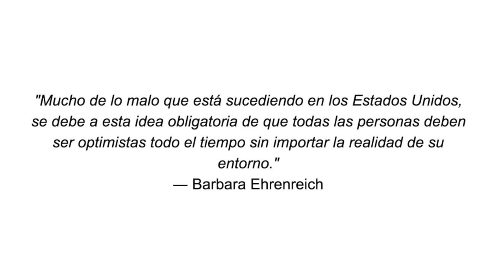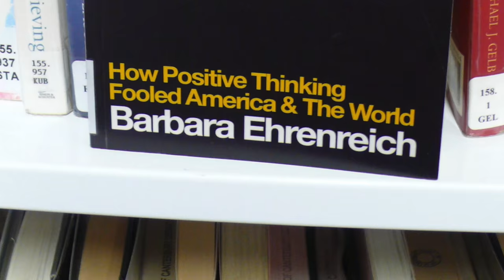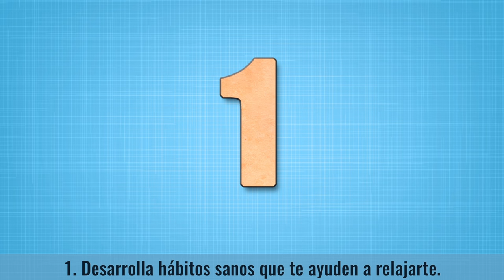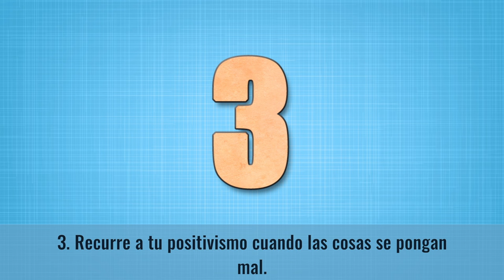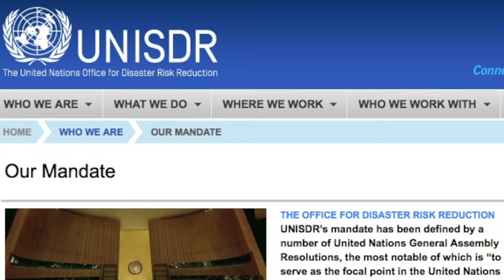Optimismo Inteligente | Cómo Ser Optimista y Tener una Actitud Positiva Conectada con la Realidad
Optimismo Inteligente: Cómo tener actitud positiva, ser positivo y optimista, sin convertirte en una persona idealista ni dejar de ser realista para ser feliz | Frases optimistas...

☰ RESUMEN:

#177 - Cómo Mantenerte Positivo pero Conectado con la Realidad.

¿Te ha llegado a suceder que a veces por ser optimista, te ganas la fama de que eres un soñador que vive desconectado de la realidad?

¿O has conocido alguna persona que abiertamente declara: yo no soy optimista, ni pesimista, yo soy realista?

En este video te compartiremos cómo evitar caer en la trampa de imaginarte un mundo color de rosa, con un arcoíris permanente y muchos unicornios donde no existen lo malo, ni los problemas.

Y también te diremos cómo puedes ser una persona optimista conectada con la realidad, para que puedas disfrutar de tu vida con toda la intensidad y los beneficios que te trae el cultivar una actitud positiva.

Todo el mundo sabe que las personas optimistas buscan constantemente lo bueno en todas las situaciones de la vida, y que las personas pesimistas buscan constantemente el lado negativo de esos mismos eventos.

Pero ser una persona demasiado  optimista y desconectada con la realidad, también te puede llevar al fracaso y la frustración.

Por eso en este canal y a todo lo largo de nuestros vídeos, nosotros te invitamos constantemente a ser optimista, pero siempre enfatizamos la importancia de que tomes acción.

Porque si te mantienes positivo, evalúas tu realidad y tomas acción, crecerán tus oportunidades para mejorar tu situación, e impactar positivamente tu realidad y la de las personas en tu entorno.

Así que tú puedes buscar constantemente el lado brillante de las cosas, sin dejar de ver la realidad.

Y para que logres ser una persona optimista y sin desconectarte de la realidad te vamos a dar estos pasos:

• 1. Desarrolla hábitos sanos que te ayuden a relajarte.

• 2. No temas enfrentar lo negativo.

• 3. Recurre a tu positivismo cuando las cosas se pongan mal.

• 4. Se tu mejor consejero.

• 5. Liberate de relaciones tóxicas.

• Consejo Extra: (Lo encontrarás en el video)

Entonces la próxima vez que tengas un problema que te parezca muy alto o muy difícil de sobrepasar, piensa en el trauma que esta valiente mujer tuvo que enfrentar, tomando acciones positivas, para seguir su pasión y ahora poder surfear olas de 12 metros de altura con facilidad.

La realidad entonces puede llegar a ser muy cruel contigo en algunas etapas de tu vida, como con cualquier otro ser humano. Pero con los pasos que te acabamos de dar tú puedes enfrentar mejor estos momentos y evitar desmoronarte, paralizarte o venirte abajo con una tremenda depresión.

Si aplicas estos pasos también evitarás evadir la realidad y fingir que en nuestro mundo no existe el peligro, los momentos desagradables, o la miseria inmerecida. Sí existen, pero si te abandonas al sufrimiento no podrás ver las oportunidades que una mente positiva te puede ayudar a descubrir.

Mejor aplica estos pasos para que puedas mantenerte positivo y firmemente consciente de la realidad. Y así puedas continuar cautivando, inspirando y guiando con acciones positivas a las personas en tu entorno.

¿Qué opinas tú de mantener una actitud positiva?

Escribe tu punto de vista para que sigamos conversando sobre este tema en los comentarios.

“La acción no siempre trae felicidad, pero no alcanzarás la felicidad a menos que tomes acción.”
 ― William James